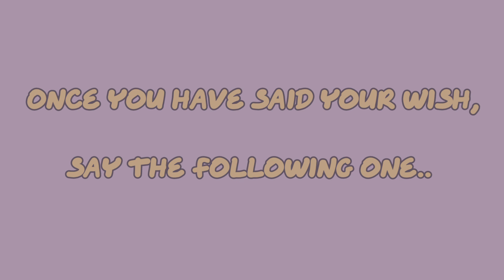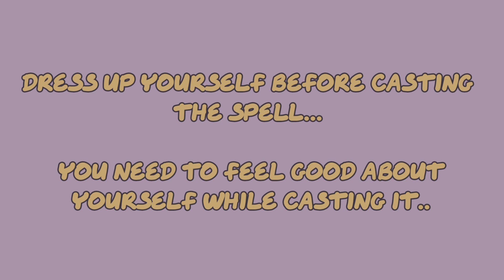White Mirror wish spell ( love spell, job spell, relationship spell, etc.)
Happy vibes

In this video speak I speak about how I use mirrors to manifest anything into my reality. Mirrors allows us to reach different dimensions, they are the gateway to different paradigms. Looking in the mirror daily with the tips and techniques I use in the video will allow you to attract your desires in your life! Mirror Magic is used for healing as well, from our past trauma. This manifestation method allows me to be in touch with my own energy!